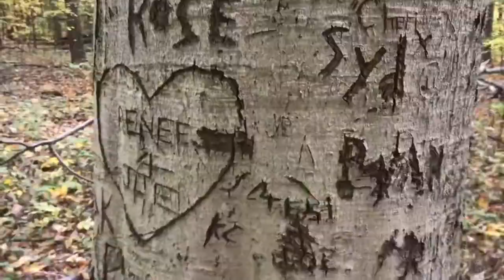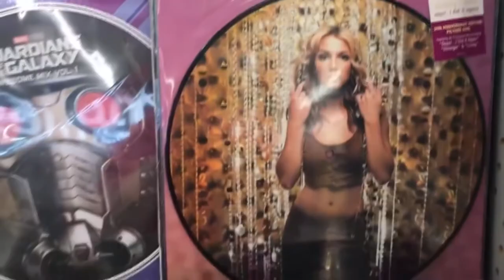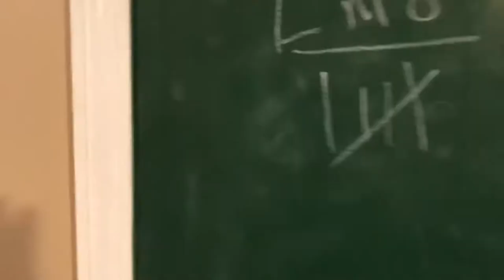Going On A Trip Vlog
This week I spend time with a whole bunch of people before my trip like Annika, Miracle, Billy and more, then I go on my trip and spend time with family